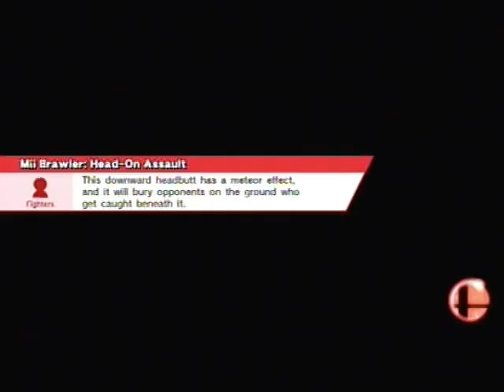Smash WiiU 222 - Mii Brawler Test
LSoul (Mii Brawler) Vs CPU Lvl. 9 (Fox)

Just testing out customs.